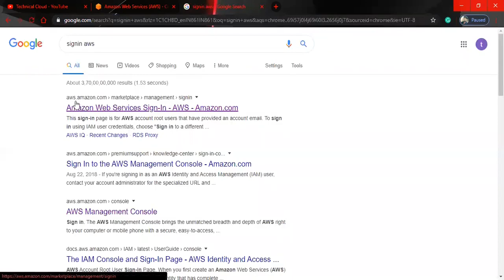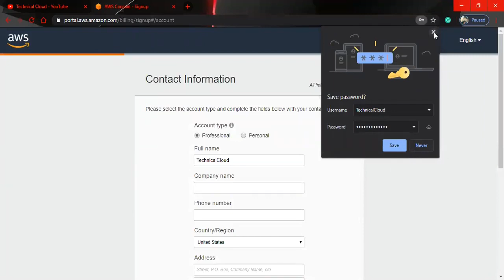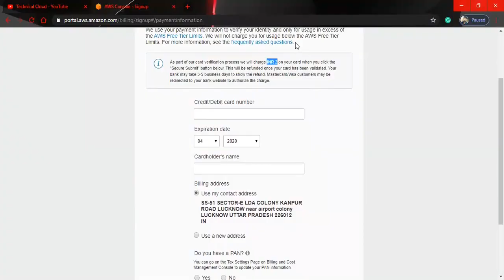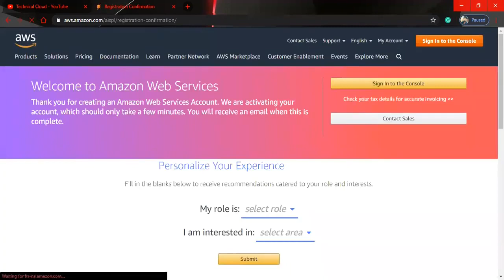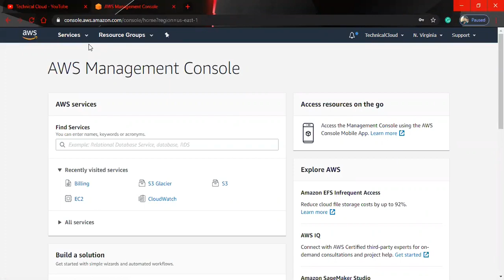How to Sign In to AWS ! Use AWS Free Tier Tutorial Video 1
This video shows how to signin to AWS console . First video in AWS Tutorial Series.